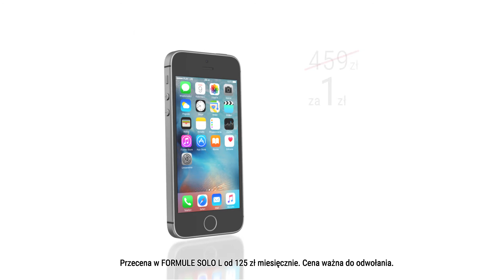Play OpcjaPromocja i Tomasz Kammel